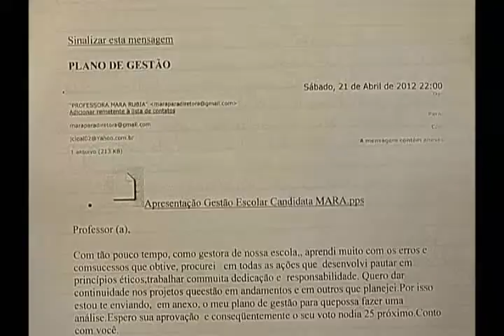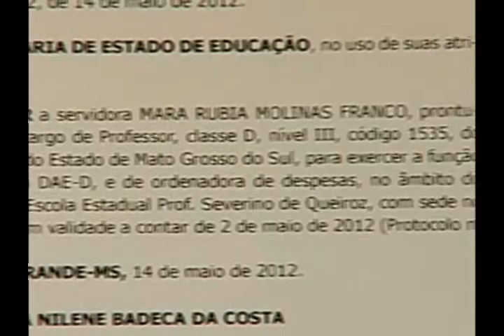170512 IRREGULARIDADE ESCOLA ELEICAO.wmv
A comunidade escolar de uma instituição na região da Vila Célia, aqui em Campo Grande, quer que a diretora eleita no mês passado deixe o cargo. Eles alegam irregularidades no pleito.